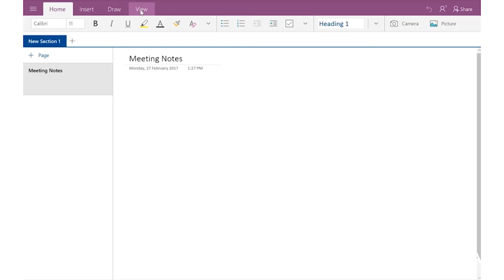How to get ruled lines on your page in Onenote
In this video, we show you how to transform your Surface Pro 4 into the ultimate digital note taking device. Using the Surface Pen in OneNote is like using pen and paper, only far better!

Taking notes with pen and paper rather than on a keyboard is scientifically proven to keep you more engaged. Hand written notes enhance your critical thinking ability, conceptual development and creativity. Plus, you'll remember more than if you'd typed them!

to watch how you can convert your hand written notes to typed text.

For Aussie Viewers:
Buy your Surface and accessories from us. We'll take care of you with extended warranties and competitive prices.